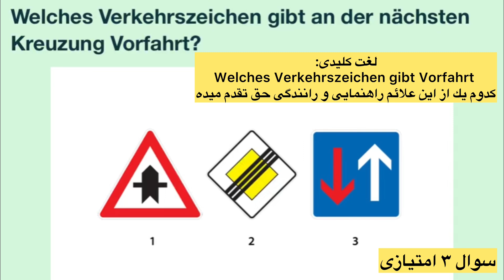سوال جديد ۵۶۷ گواهینامه آلمانی | ۲۰۲۵ | به فارسی | Führerschein Fragebogen 🇩🇪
آموزش گواهينامه آلمانى به فارسى با كيوان
🇩🇪 Führerschein mit Keyvan

آموزش زبان آلمانی با کیوان
🇩🇪 Deutschlernen mit Keyvan
📚 کتاب Pluspunkt Deutsch

جهت ثبت‌نام در کلاس‌های آنلاین ترمیک آکادمی (A1 - C1) و دوره‌های مختلف آنلاین آکادمی
🗣️ (مکالمه | آمادگی آزمون | گرامر | گواهینامه آلمانی …)